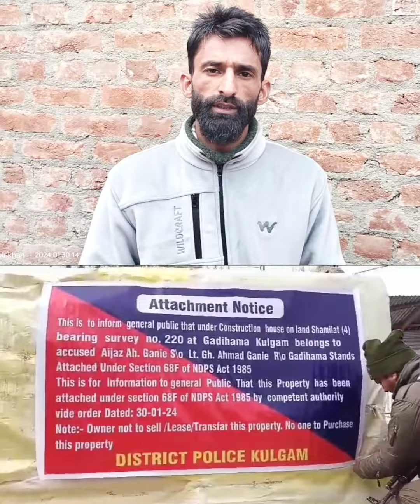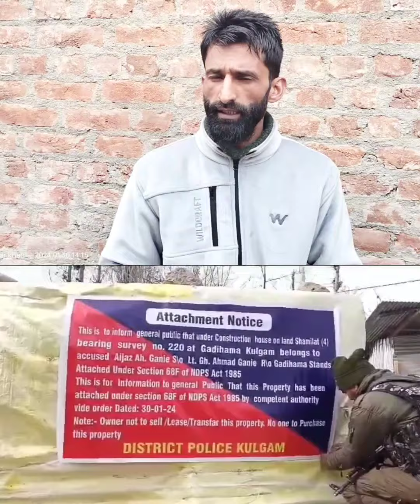Striking Hard at Drug Peddlers: Another Immovable Property Attached in Kulgam.. Report By syed Ashiq